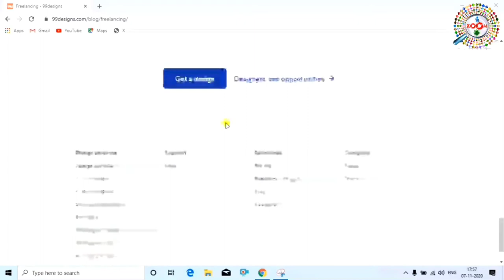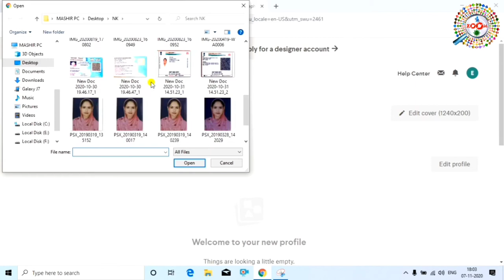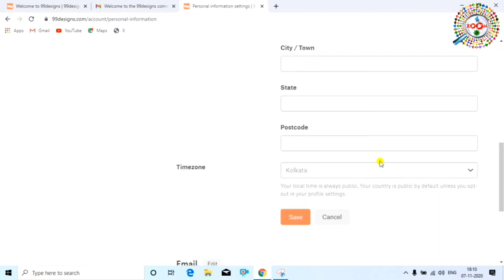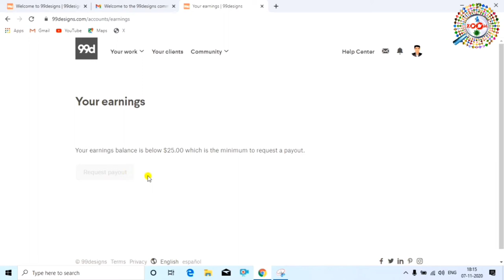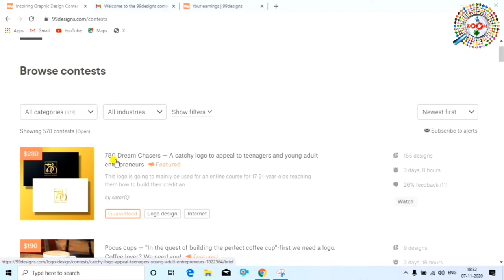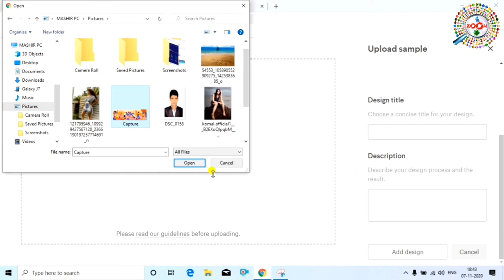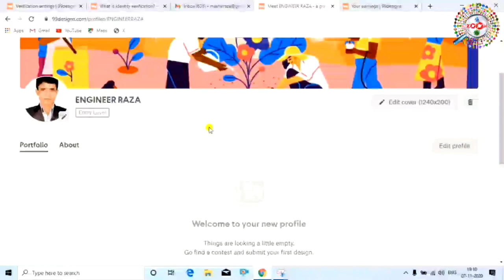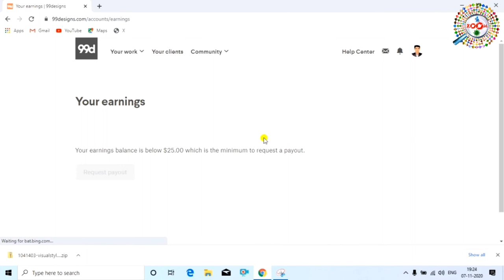Freelance graphic design work from home - घर से डिज़ाइन करे और कमाये हज़ारो रुपये | 99designs.com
Freelance graphic design work from home - घर से डिज़ाइन करे और कमाये हज़ारो रुपये | 99designs.com work

is video mevaap janege 99design ke bare me jaha aap ghar se hi international work kar sakte hai aur logo designing, business card designing, cover designing karke hazaro rupaye kma sakte hai.

99design ek genuinepart time work website hai jahan aap freelance work karke paise kma sakte hai

99designs is a Melbourne, Australia, based company that operates a freelancer platform for connecting graphic designers and clients. The company was founded in 2008, and has a United States office in Oakland, California

tags for reference : 99 designs review,99designs contest,99designs designers,freelance graphic design work from home,99designs.com,genuine part time jobs online,part time work from home in india,work from home part time jobs in india,ghar bethe paise kamaye 2021,ghar baithe paise kaise kamaye,online earning websites 2021,how to make money online in hindi,online paise kaise kamaye,best part time job in hindi,99designs kaise use kare,work from home hindi,zoom,taza khabar,engineerraza work from home,engineer raza,paise kaise kamaye,paise kaise kamay jata hai online,work ghar baithe kaise kare,online kaam kaise kare,online se paise kaise kamaya jata hai,ghar par paise kaise kamaya jata hai,ghar se paise kaise kamaye,paisa se paisa kaise jore,paise se paise kaise kamaye,paise,rupees,money,ghar baithe money kaise kamaye,money kaise kamaya jata hai,online money kaise kamaye,money se money kaise kamaye,कमाये हज़ारो रुपये,डिज़ाइन करे और कमाये हज़ारो रुपये,घर से डिज़ाइन करे और कमाये हज़ारो रुपये

Engineer raza